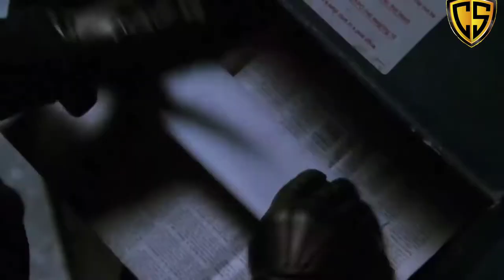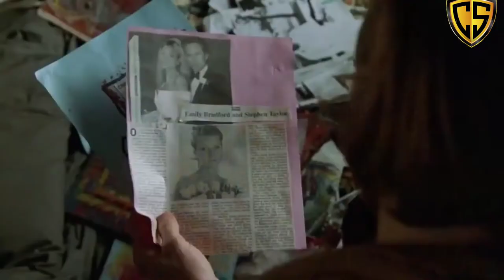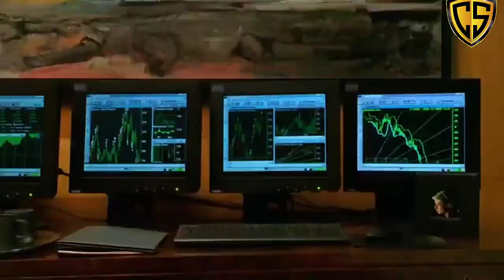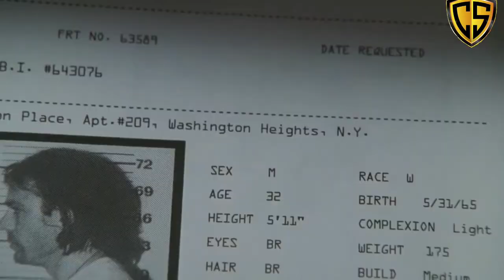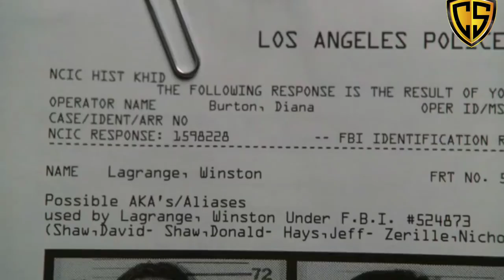Super hit Full Movie explain A Perfect Murder (1998) Thriller Hollywood Movie Explained In Hindi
A Perfect Murder (1998) Thriller Hollywood Movie Explained In Hindi

Cool studio🎙️